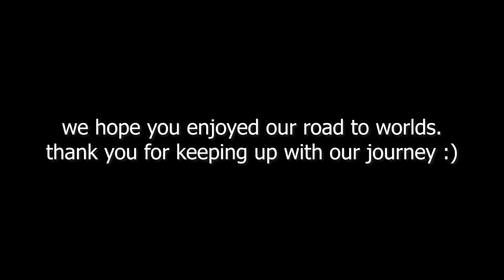ROAD TO WORLD'S STRONGEST MAN | OUR LAST EVER TRAINING SESSION! | Episode 23